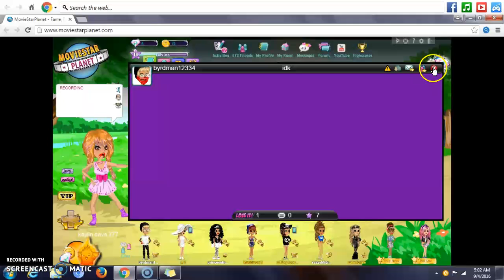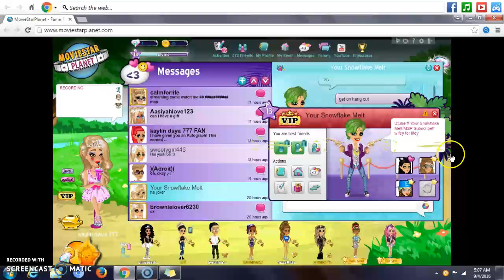random with some more shoutouts